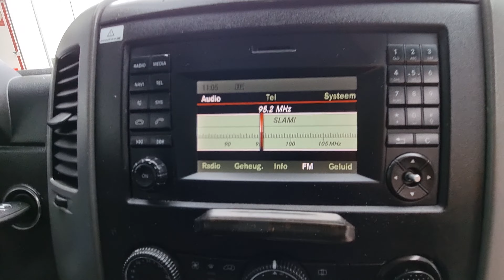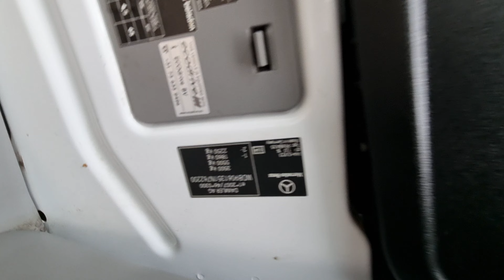MERCEDES SPRINTER 314 CDI KOFFER LADEBORD EURO 6